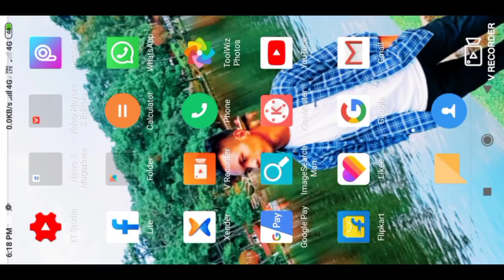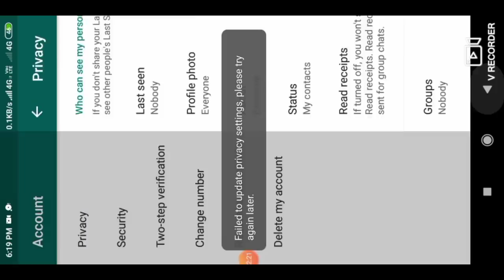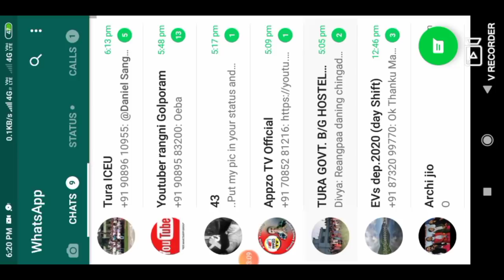Maikai WhatsApp Status ko sruk sruk nina man.gen? Application jakkalna Nangja